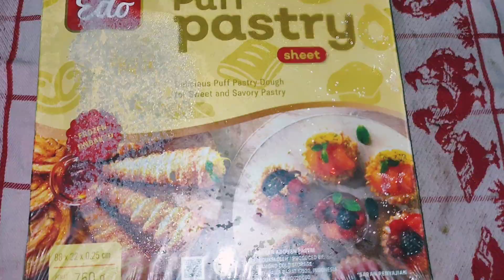MEMBUAT MULBERRY JAM DAN PUFFPASTRY MULBERRY